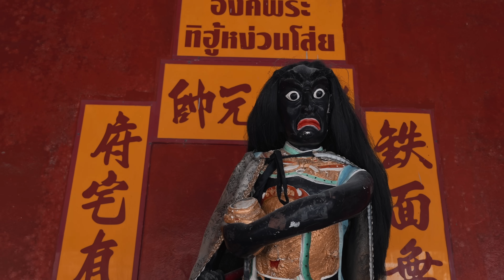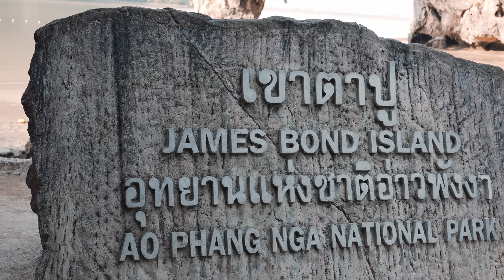PLAVBA THAJSKEM 🇹🇭 Intenzivní dovolená (Phuket, Krabi)